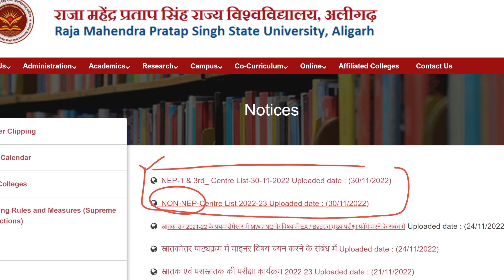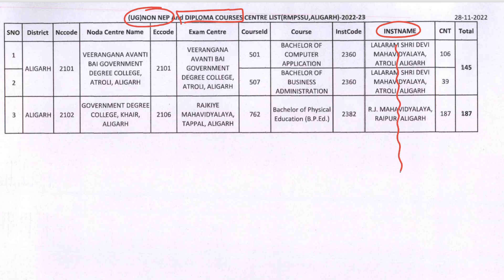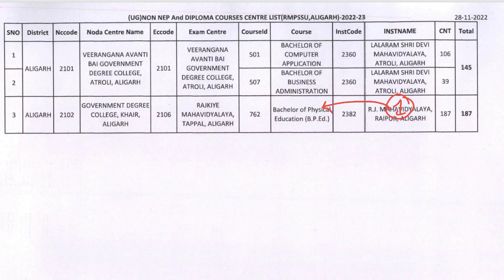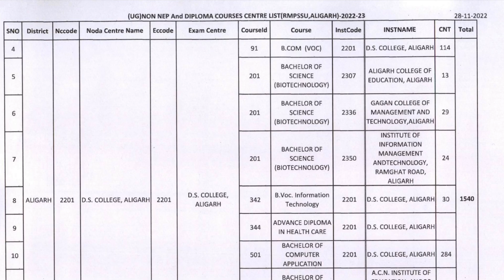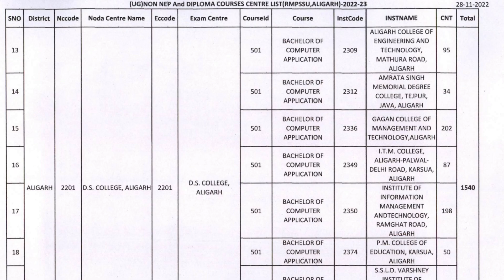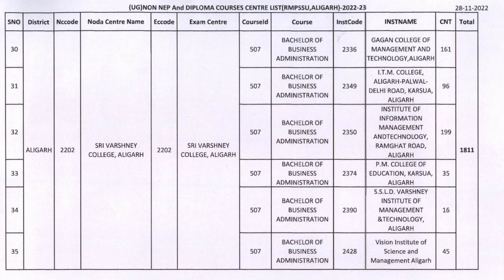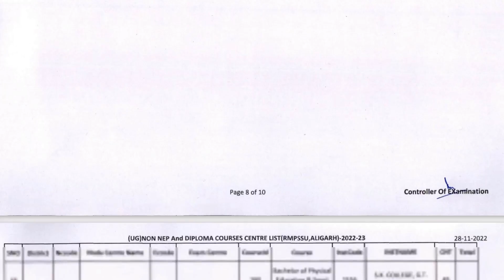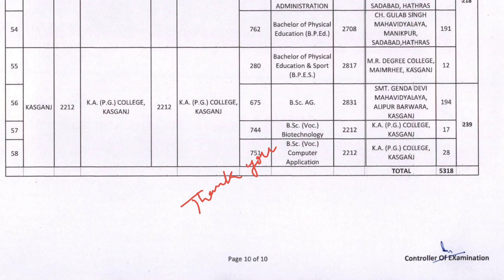New Exam center list BCA BBA BSc BPEd Diploma & other non NEP | RMPSSU |RMPSU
New  Exam center list  BCA BBA BSc BPEd Diploma & other non NEP
RMPSSU
RMPSU

Rmpsu raja mahendra pratap singh state university ba exam